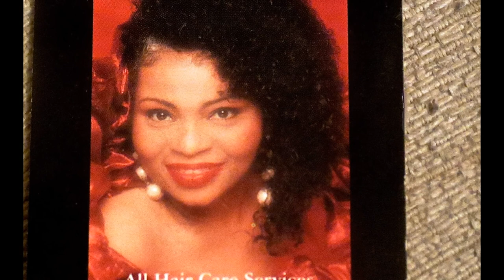WIGS * LACE WIGS * WEAVES * TOUPEES * BRAIDS * EXTENSIONS (All Styles by Pat Love)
WIGS * LACE WIGS * WEAVES * TOUPEES * BRAIDS * EXTENSIONS / ALL Done by Pat Love, Pats2cents, PatsIn2Hair, GodsIn2Love, I created this video with the YouTube Slideshow Creator